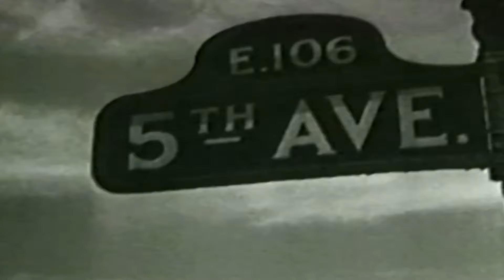Tito Puente Jr. celebra el centenario de su padre | Acceso Total | Telemundo 52